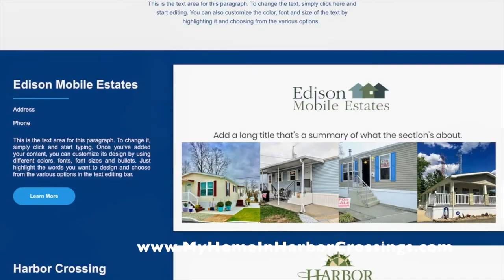SOLD 19 Hempson Ave Egg Harbor Twp NJ 2 Bedroom Manufactured Home ww.MyHomeInHarborCrossings.com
Location: 19 Hempson Ave in Harbor Crossings Manufactured Home Community
Manufacturer: Marlette Schult
Model: Smart Buy
Type: Manufactured (HUD)
Bedrooms: 2
Baths: 1
Square Footage: 784
Price: $75,000
Size: 14 x 56 Nominal
Year: 2001
Availability: Immediate
Parking: Maximum two vehicles on driveway

HOME FEATURES:
Siding: Vinyl (Tan)
Shutters: Vinyl (Red)
Walls:  (Drywall and VOG)
Cabinets:  Wood (Oak)
Countertop: Laminate (White)
Appliances:  GE Refrigerator, Oven/Stove,  Dishwasher, Dryer, Kenmore Washer
Flooring: Laminate
Roof: Shingles

Additional Features:
Central Heating & Cooling System
Gas Furnace
Electric Water Heater
100 AMP Electric Panel
Cable TV Jacks: Bedrooms &  Living Room
2 Fiberglass Steps
Concrete Foundation System
2 Car Concrete Driveway
Heat Tape & Insulation on water line
Gutters & Downspouts
Storm Doors at Front & Rear Doors
Full Vinyl Skirting with top & bottom trim
Ceiling fan(s) - 3
Screens
Storage Shed
2 Fiberglass Steps
Anchors
Drapes and Blinds
Mirrors on Walls

1) minimum 10 % down payment
2) Credit score of 650 or better
3) No more than 43% debt to income ratio

STEPS
, fill out our 15 Pre-Qualifying Questions
2) Receiving and reading our Informational Email
3) Confirm the 15 Pre-Qualifying Questions
4) Fill out our Resident Application. Must be completed by all adults (18 and older) to reside in the home. All persons to reside in the home are to be listed, including children. $40 non refundable cash per adult to process the application. Email for Mail-in instructions. Offices are closed to the public
5) Once approved we will provide you with a courtesy list of NJ Manufactured Home loan originators that, as far as we know, are the only ones in NJ who offer loans for MANUFACTURED HOMES in a LAND LEASE COMMUNITY.